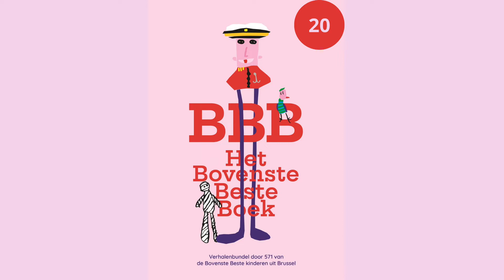20 De ontsnapte taart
Dit verhaal is geschreven door Brusselse kinderen van het tweede leerjaar en maakt deel uit van de verhalenbundel “Het Bovenste Beste Boek” dat je in elke Brusselse bibliotheek kan lenen. Dit verhaal werd ingelezen door Bert Vannieuwenhuyse in de studio van Luisterpunt. Alle informatie over hoe de verhalenbundel tot stand kwam vind je op